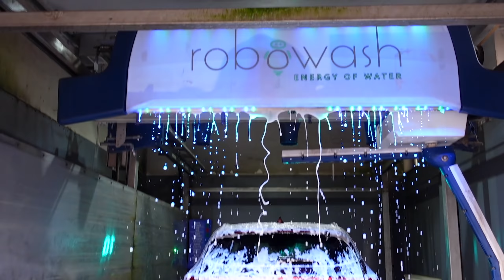JASMINA si-a luat😬APARATUL DENTAR🦷TOATA ZIUA⏰cu TATI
ATENȚIE! ⚠️
⛔ Scopul acestui videoclip NU este promovarea unui comportament negativ. Videoclipul este realizat în scop de divertisment. Vă rugăm să nu copiați în niciun fel comportamentul prezentat. Minorii nu trebuie să încerce activitățile prezentate în acest videoclip fără supravegherea unui adult. Mulțumesc pentru înțelegere! ⛔